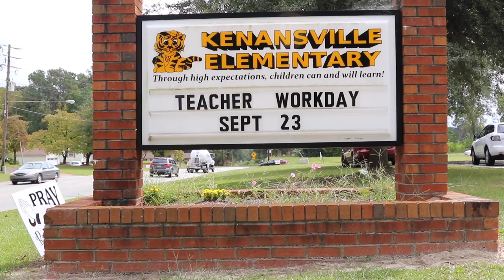Ag in the Classroom Montage